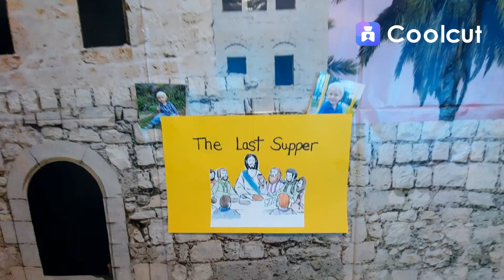The Last Supper GNCC2023